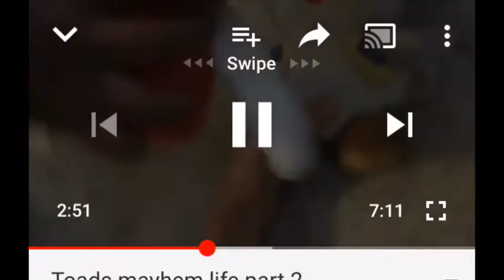OMG!!!!!!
Guys I just noticed that my video was 7 minutes and 11 seconds...SEVEN ELEVEN!!!